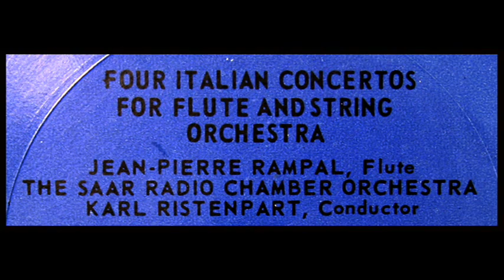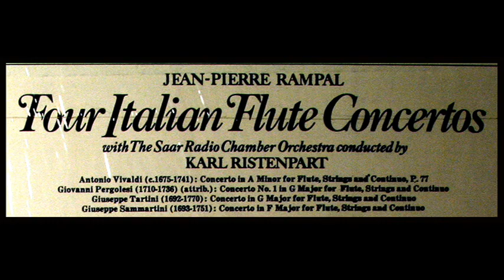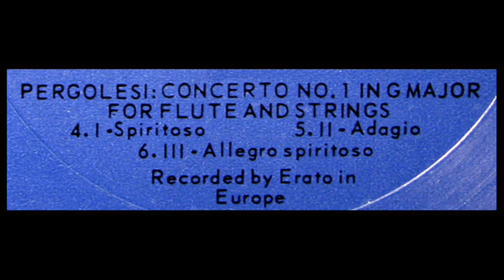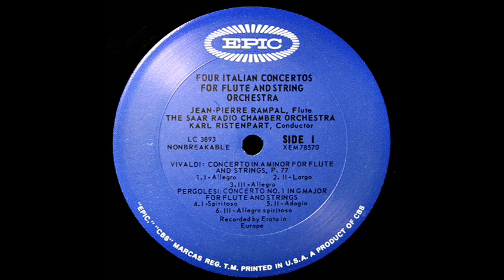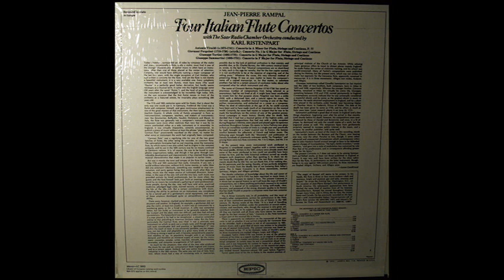Pergolesi / JP Rampal, 1960: Flute Concerto No. 1 in G Major - Karl Ristenpart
Digitized from the LP, released in the late 1960s on the Epic label.